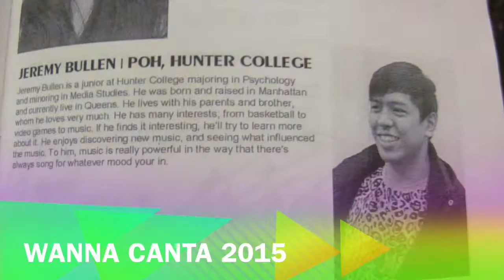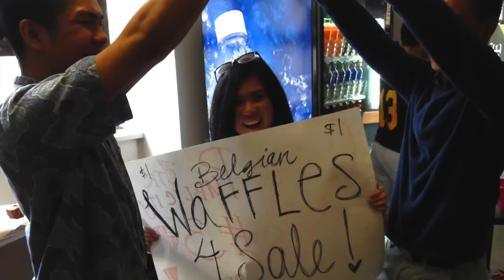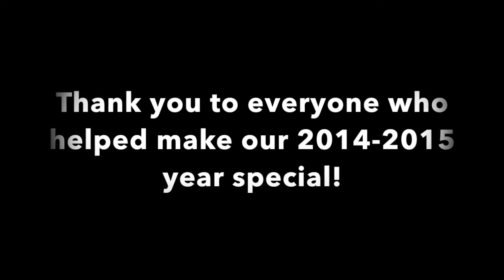Pilipinos of Hunter 2014-2015 Intro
A MESSAGE FROM YOUR 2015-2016 HISTORIAN:

Hi everyone! Here is a montage of highlights from Fall 2014 - Spring 2015.
For all you current POHgi peeps, I hope this video makes you want to join POH all over again.
And for all you prospective members, I hope this video shows you why we're #1 and convinces you to become part of our family.

-K8

679 - Fetty Wap ft. Remy Boys

I am not the owner of any of the songs that are played, all rights are directly from the producers and artists who created the music.